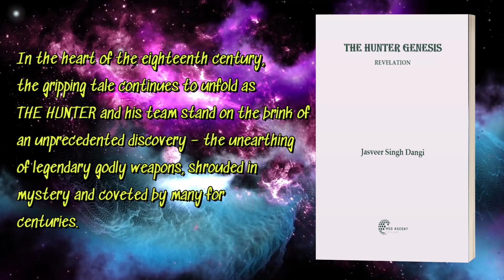The Hunter genesis - Revelation, Book 2 of the Hunter series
After receiving rave reviews for Book 1 - 'The Hunter Genesis - Whatever it is, wherever it is, he will find it', Book 2 is set to take the action and adventure to the next level.

The saga continues - In the heart of the eighteenth century, the gripping tale continues to unfold as THE HUNTER and his team stand on the brink of an unprecedented discovery – the unearthing of legendary godly weapons, shrouded in mystery and coveted by many for centuries. THE HUNTER will navigate treacherous landscapes and confront formidable adversaries as the hunt for the godly weapons reaches its climactic conclusion in 'The Hunter Genesis - Revelation'.

Cover page reveal soon...